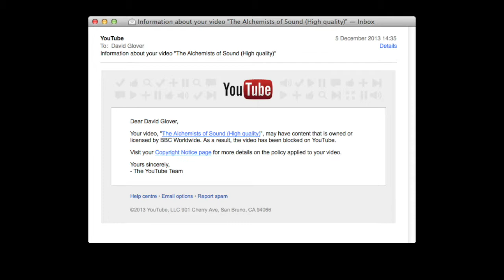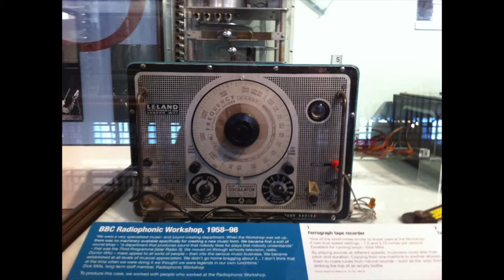The Alchemists of Sound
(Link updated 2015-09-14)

This video is not a BBC documentary called The Alchemists of Sound, about the BBC Radiophonic Workshop.